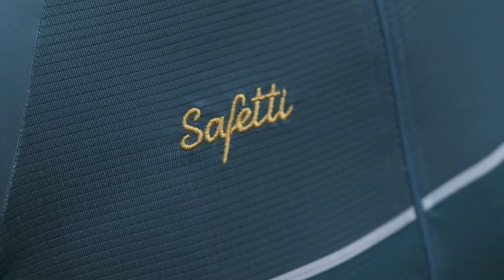In Memoriam - Safetti Colori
In Memoriam es una colección que honra a aquellos que ya no están con nosotros a través de los objetos que usaban, veían, coleccionaban y compartían